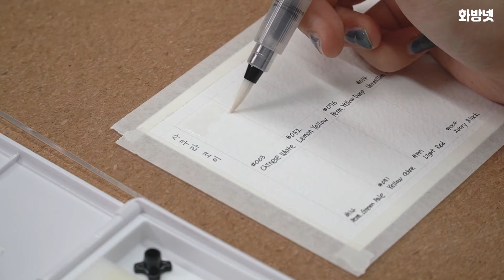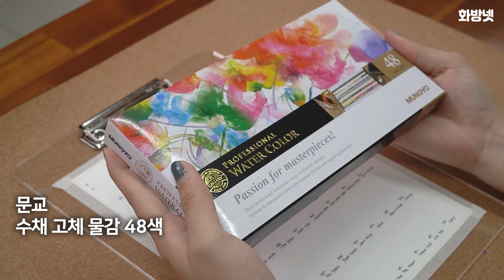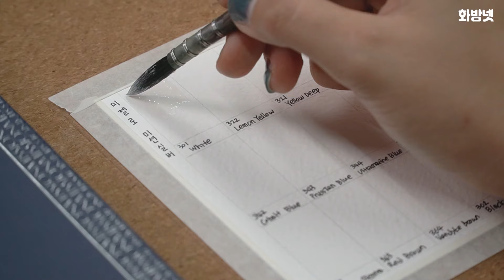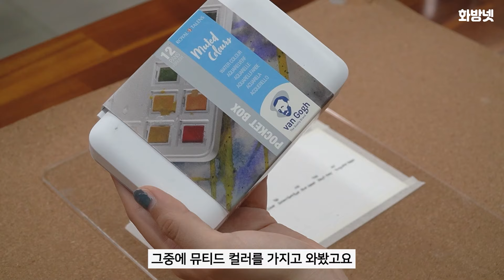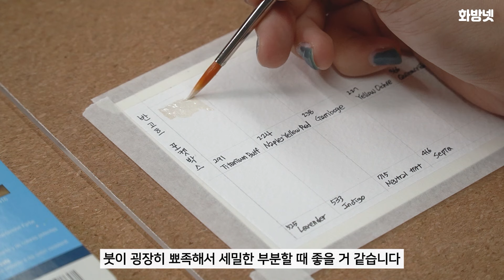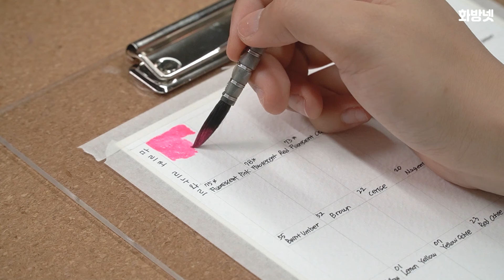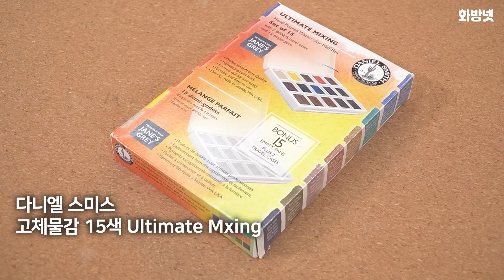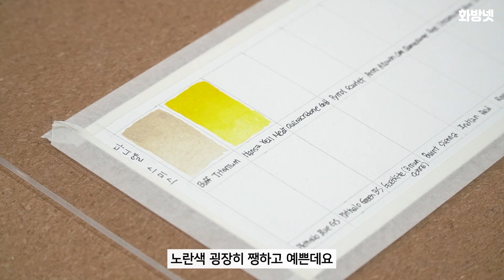초저가부터 최고급까지! 고체 물감 전격 리뷰 & 비교!!👍 [미술재료 만물상ㅣ고체 물감 리뷰]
🎨사용재료🎨
티티 물에 잘 녹는 수채 고체물감

미젤로 미션실버 고체 수채화물감 20색

00:00 - 오프닝
00:40 - 티티 물에 잘 녹는 수채 고체물감
04:01 - 사쿠라 코이 워터칼라 고체물감
05:58 - 문교 수채 고체물감 하프팬
08:42 - 미젤로 미션실버 고체 수채화물감 20색
10:59 - 반고흐 고체 수채화물감
14:20 - 마르코 르누아르 고체물감
16:46 - 윈저앤뉴튼 코트만 고체물감
18:37 - 다니엘 스미스 고체물감
20:59 - 램브란트 고체 수채화물감
23:25 - 엔딩